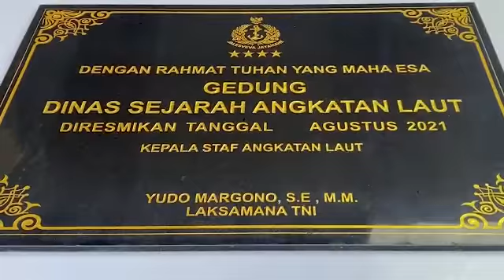Gedung Disjarah TNI AL diresmikan KSAL